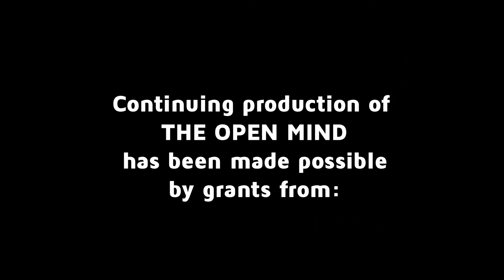The Open Mind: It’s In the Game – Louise Dubé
Alexander Heffner talks with iCivics Executive Director Louise Dube about how to reinvigorate civics education through virtual games for young people amidst the skepticism about politics.
Taped 6-1-15